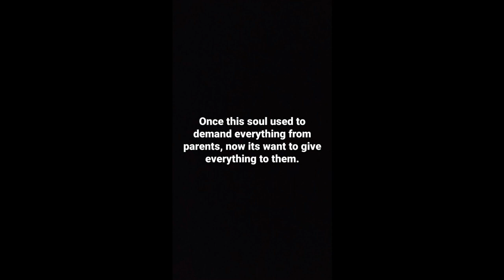How does it feels growing up...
This video is about the nostalgic feelings about growing up.